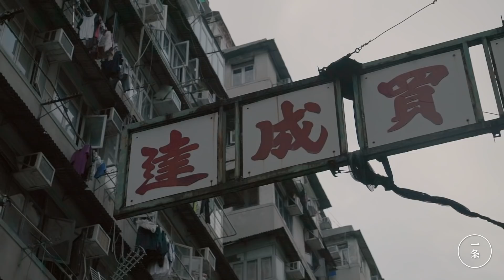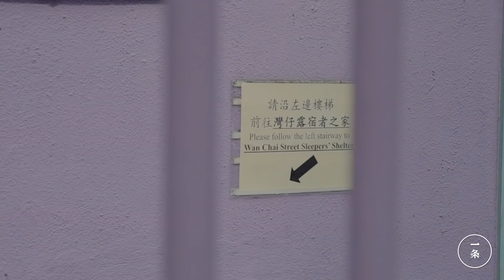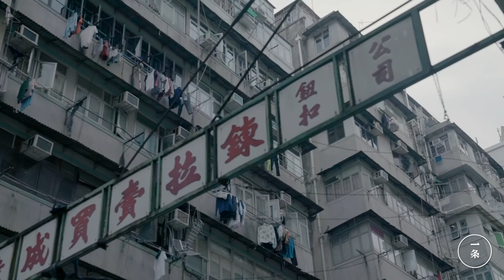他從中産變成流浪漢，卻說比從前更富足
52歲的香港人Simon Lee，露宿街頭10年，沒有家、沒有工作，靠吃剩飯、撿舊物，和他人的捐助生活。10年前，Simon放棄中産生活，自願成為流浪漢，他不但不邋遢，還很乾淨體面，甚至定期將自己受捐助的錢，捐給其他窮人。在平常人眼中他是個Loser，但他卻覺得這是心靈最富足的人生階段。